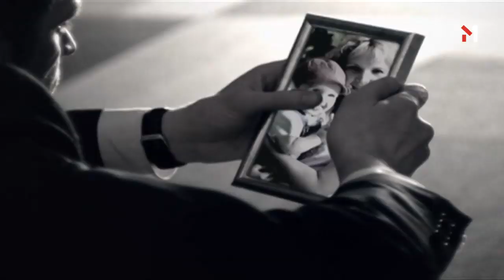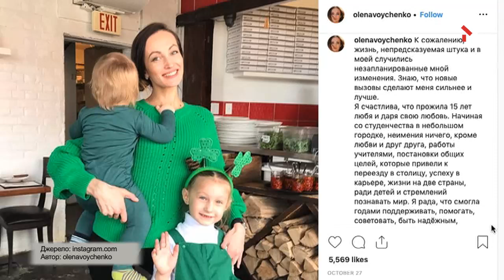M1News: гучні розлучення зірок